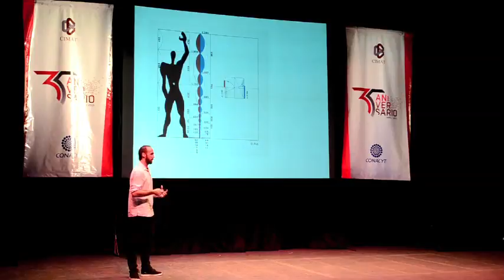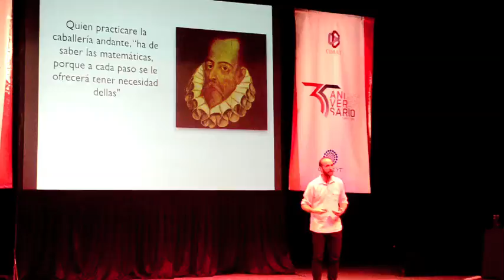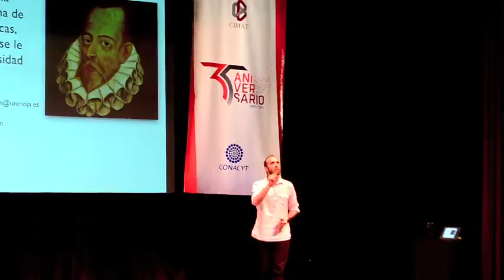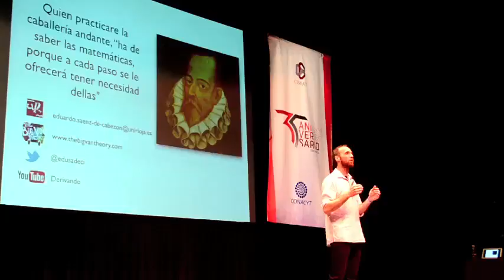La divulgación científica tiene algo de quijotesco: Eduardo Sáenz de The Big Van Theory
Entrevista a Eduardo Sáenz de The Big Van Theory quien se presentó en el marco de los festejos del 35 aniversario del CIMAT